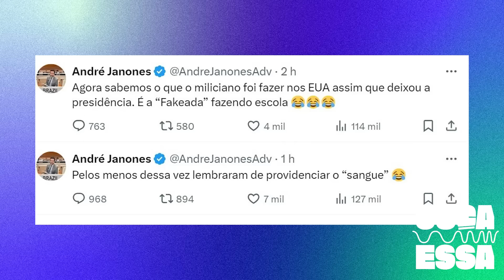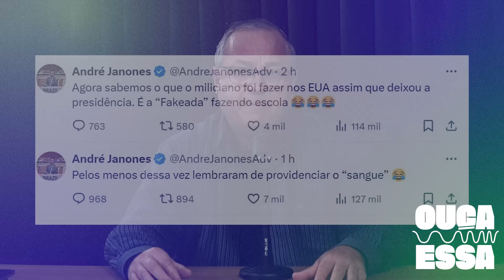Donald Trump e o festival de memes e horrores da esquerda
🗞️ GAZETA QUASE DE GRAÇA: Acesse agora pagando só R$ 1 por mês nos 3 primeiros meses. Cancele quando quiser.

O ódio, o deboche, as fake News estão liberadas, desde que se originem de esquerdistas contra conservadores. É o que mostram as reações ao atentado contra o ex-presidente Donald Trump, tripudiado em charge divulgada pela presidente do PT, Gleisi Hoffmann.

CANAL NO WHATSAPP! Receba o melhor dos conteúdos da Gazeta em nosso canal no Whats. São reportagens, artigos, ebooks, áudios, vídeos e muito mais.

O vídeo discute as reações de figuras políticas e sociais ao atentado contra Donald Trump, destacando a falta de empatia de alguns esquerdistas. Também aborda a importância da liberdade de expressão e a resistência à censura prévia.

📌Destaques:
*+ [00:00:00][^3^][3] **Introdução e anúncio*
    * Convite para assinar a Gazeta do Povo
    * Promoção de assinatura por R$ 1 nos primeiros três meses
    * Link e QR Code para assinatura
*+ [00:00:28][^4^][4] **Reações ao atentado contra Trump*
    * Comentários desumanos de esquerdistas
    * Comparações com assassinos históricos
    * Reações de figuras públicas brasileiras
*+ [00:02:31][^5^][5] **Debate sobre liberdade de expressão*
    * Defesa da liberdade de expressão, mesmo para opiniões idiotas
    * Críticas à censura prévia
*+ [00:07:01][^6^][6] **Teorias de conspiração*
    * Alegações de que Trump planejou o atentado
    * Ridicularização dessas teorias
    * Impacto trágico do atentado
*+ [00:07:47][^7^][7] **Conclusão e promoção*
    * Defesa das liberdades nos EUA
    * Promoção de produtos para alívio de dores